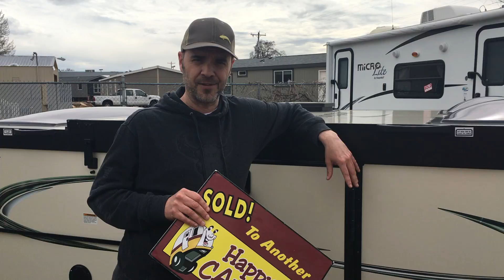Travis and Jennifer Swartz 03 21 17 2016 Flagstaff T12RB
Congrats to Travis and Jennifer Swartz on their new 2016 Flagstaff T12RB!